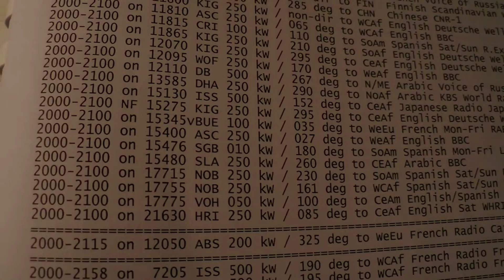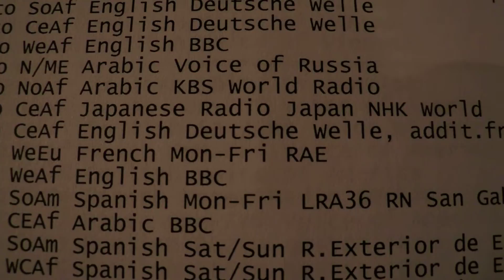10 07 2013 Radio Argentina Exterior in French 2034 on 15345 General Pacheco